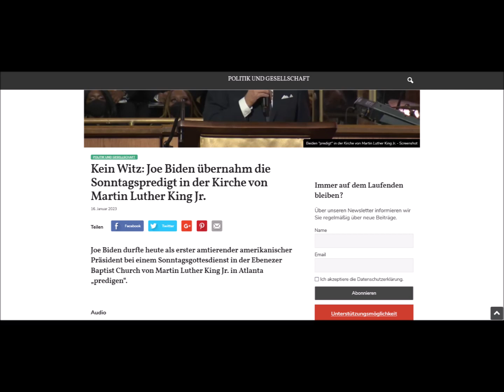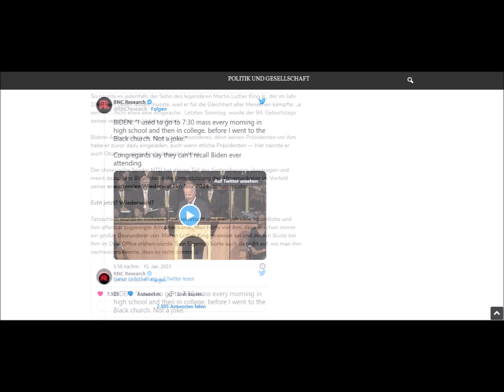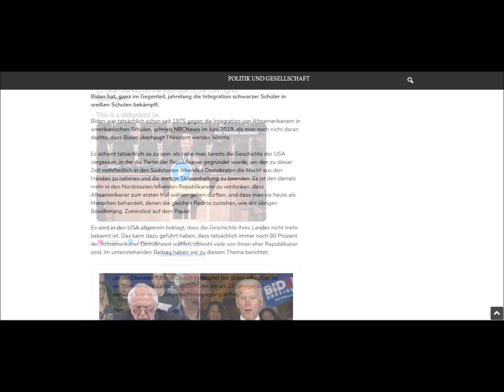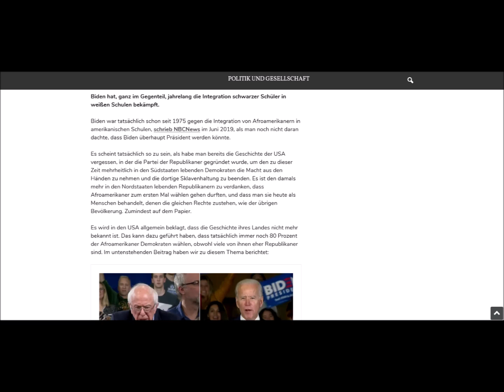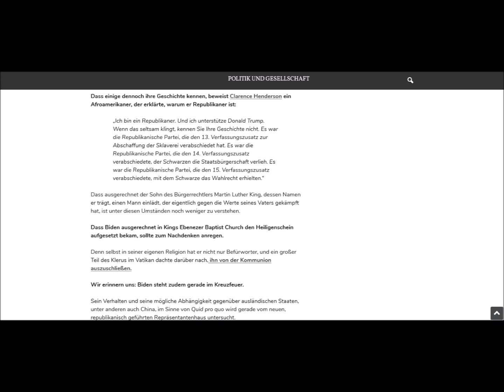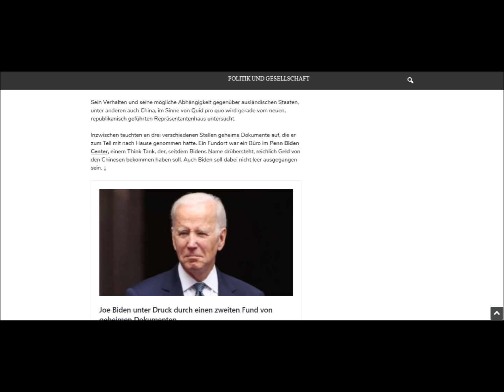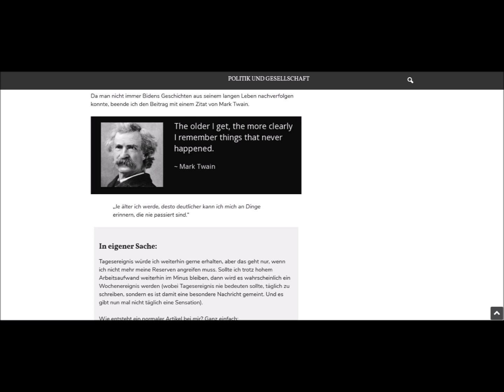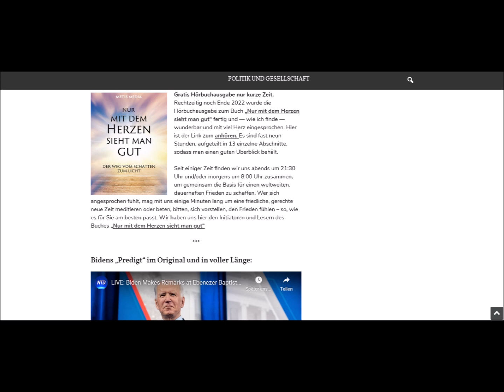Kein Witz: Joe Biden übernahm die Sonntagspredigt in der Kirche von Martin Luther King Jr.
tagesereignis.de ist nur mit der Unterstützung der Leser/Hörer möglich.

Wenn ihr die Arbeit von Tagesereignis unterstützen möchtet, dann könnt ihr das hier tun

Herzlichen Dank, denn ohne euch ist das alles nicht möglich! 🙏